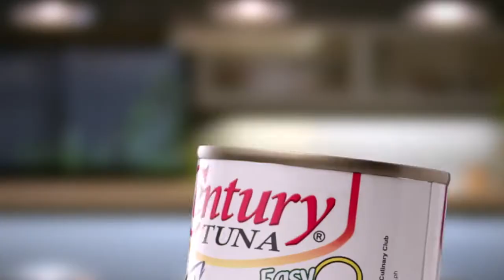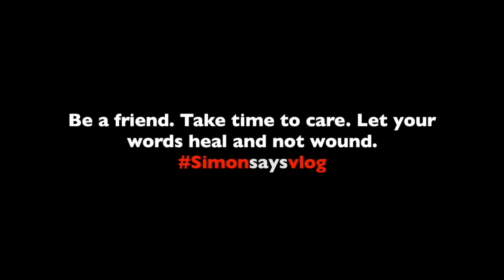INTERVIEWING MAUREEN WROB/ETHAN SALVADOR/MAUREEN MONTAGNE | Vlog # 30 By Simon Javier